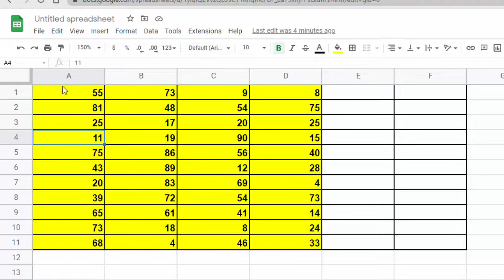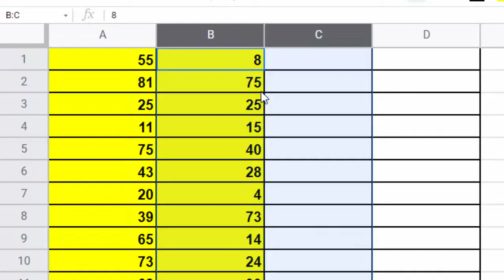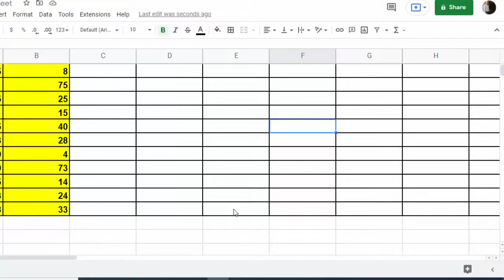How to insert multiple columns and delete in Google shheet@COMPUTEREXCELSOLUTION